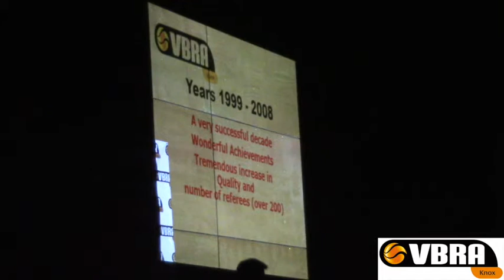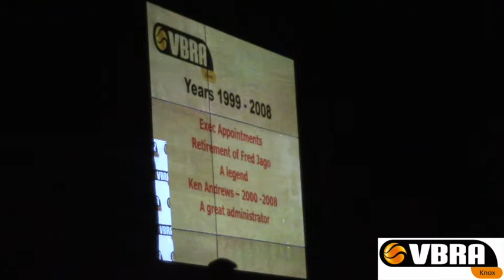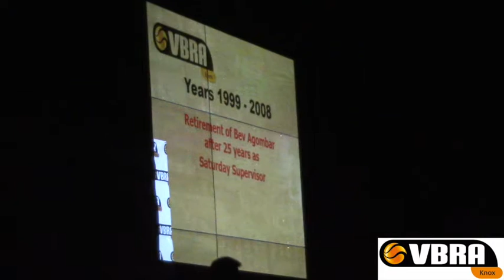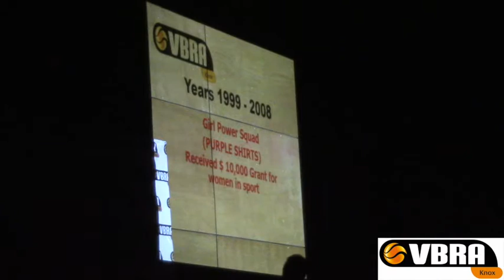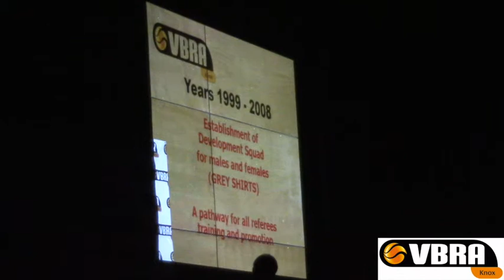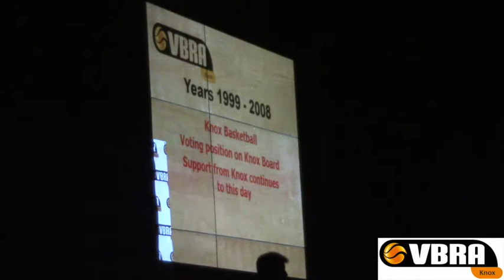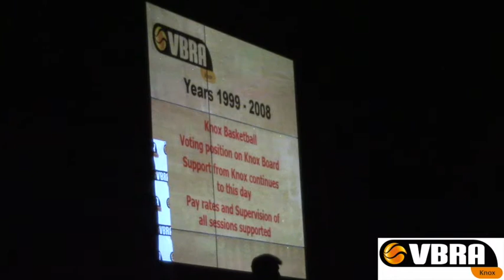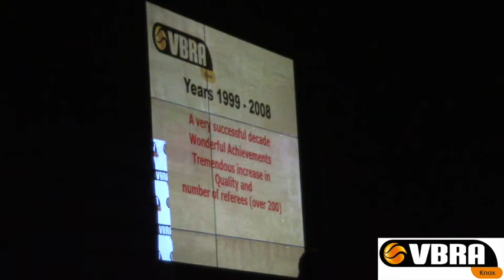VBRA Knox Branch - 2018 - Decade Review - Stephen Cavanagh (1999 - 2008)